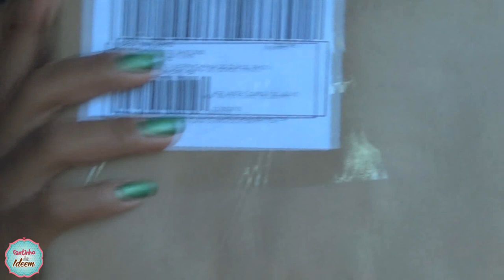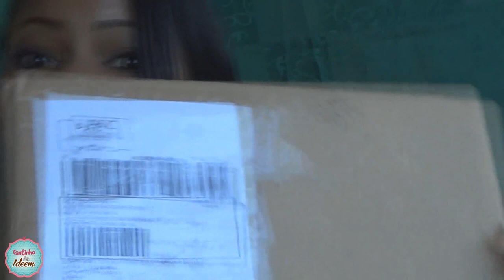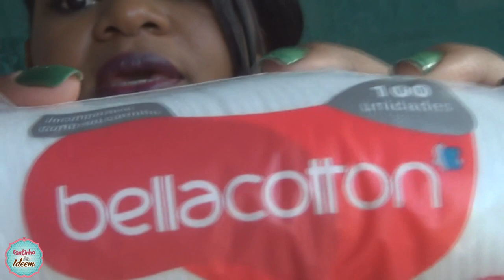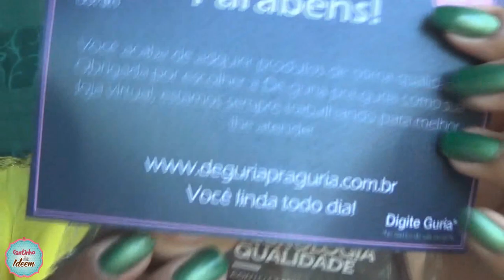Comprinhas de maquiagens | VEDA 23 | Por Alê Soares ♥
Clique aqui para se cadastrar gratuitamente na Next Makers para conseguir parcerias para o seu canal